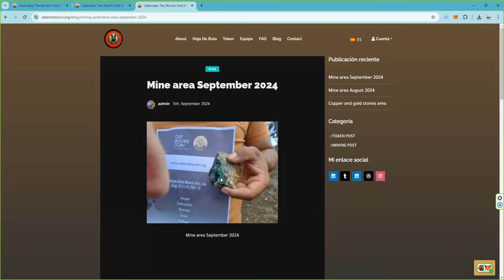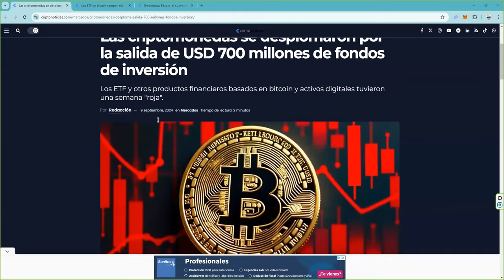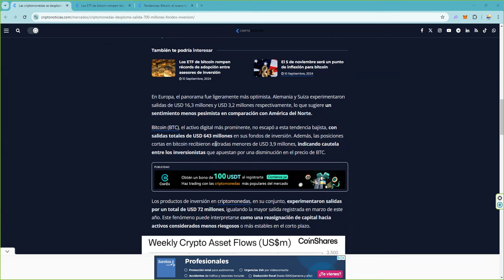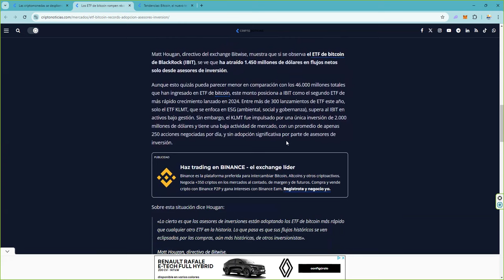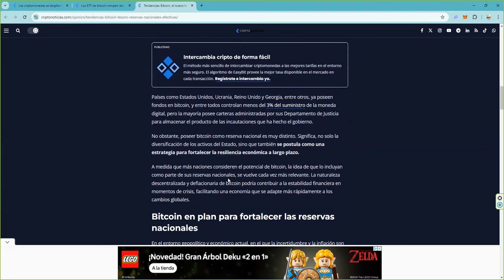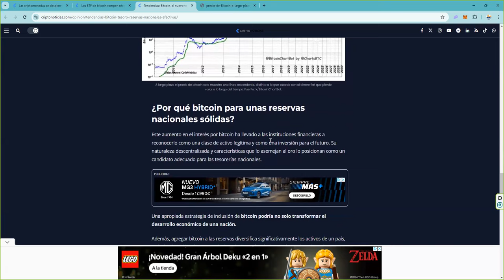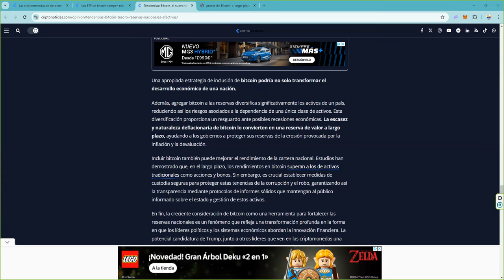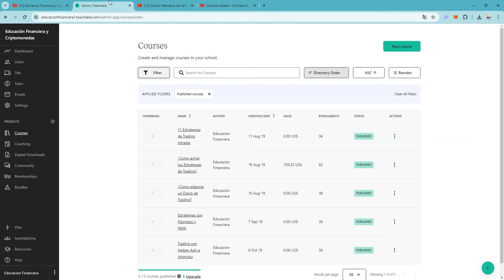Lo tenemos claro 👉 estas son las dos cosas que mueven bitcoin bitcoin btc 👉 nos guste o no